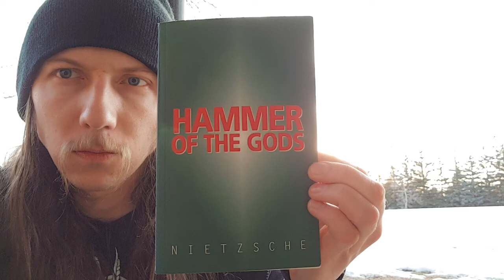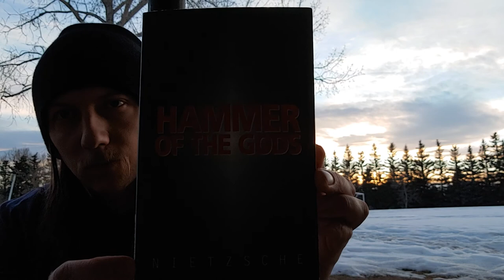Metcalf's Nietzsche - Hammer Of The Gods, second reading: THE ECSTASY OF THE TRAGIC/SELF-OVERCOMING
Hammer Of The Gods - Nietzsche selections translated and arranged by Stephen Metcalf, Introduction: "Even When The Heart Bleeds", Section 2: THE ECSTACY OF THE TRAGIC/SELF-OVERCOMING

Our historical position at the end of the Christian Era is unique but by no means unprecedented: we are living through a tragic age, not unlike that experienced by the ancient Athenians experienced; the comedic age is followed by a tragic one- and what was the post-war boomer age, with its rise of the broadcast screen-centric media regime if not a prolonged comedy? It was not the priest or pastor, scientist or philosopher- but the comedian who was indeed the dominant intellectual force shaping Occidental culture from the CE1970s through the early CE2000s, not simply as the "stand up" performer, but also in the writer's rooms that formed the backbone of the unequivocally preeminent cultural concatenations. They chuckled their way through the Sixth Great Extinction and rested atop the abject desecration of the American imperium..  and now their time is over. A novel set of psychical conditions surmounts the giggling hordes, a new emergent species of self-overcoming, chance-embracing, chalice-wielding wanton ones are rising to unseat the last men and usher in a dawning age amidst the destruction wrought by clown world. It wont be pretty, but it will be- necessary. There is much to overcome.  Incipit Tragoedia..

A beautifully written passage! Definitely some significant influence of Delueze's Nietzsche in this passage. I wish there hadn't been so many flubbs in this one, but oh well..